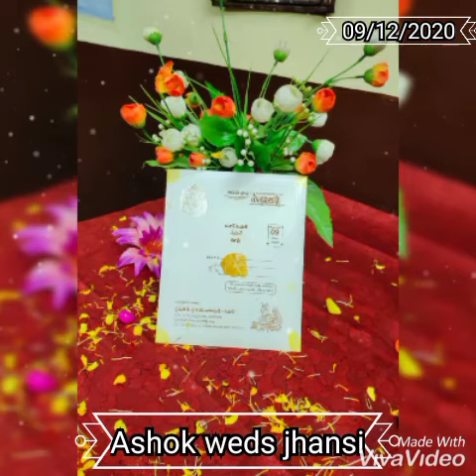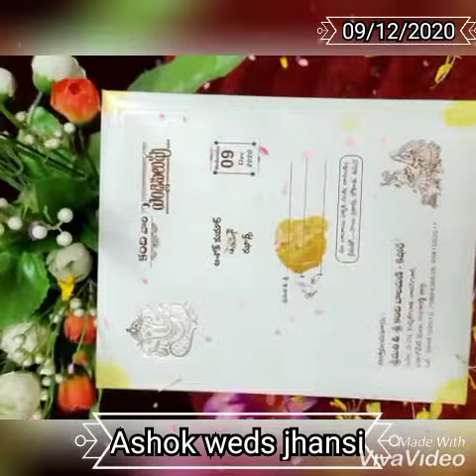Ashok weds jhansi